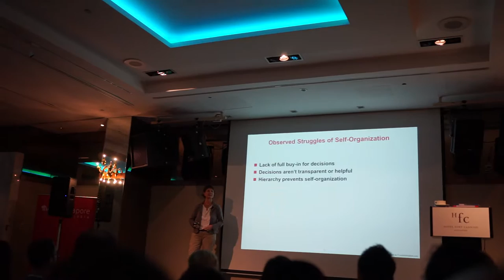Agile Singapore 2016 MAH05964